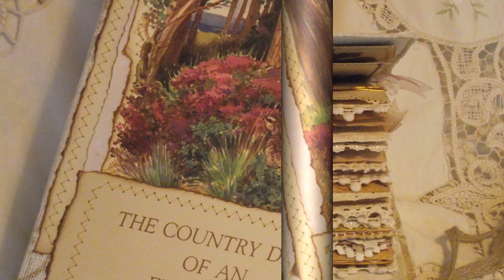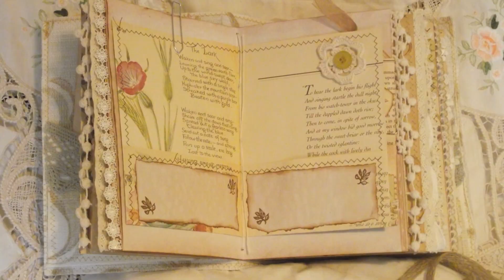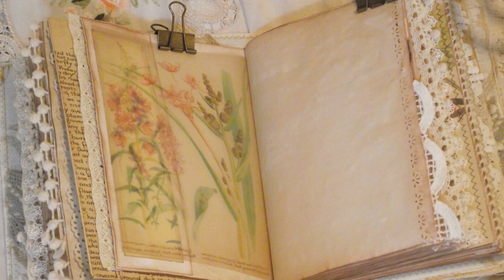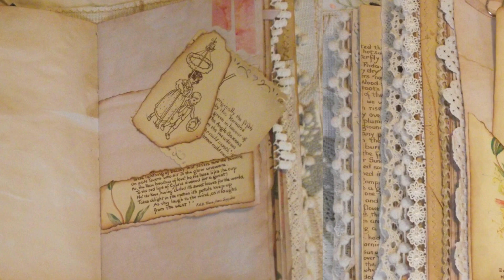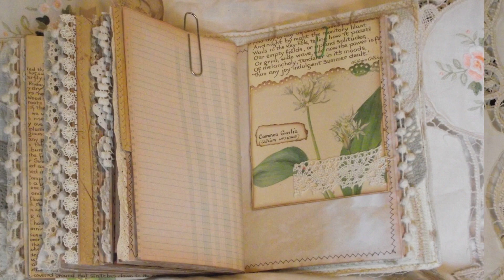Edith Holden Junk Journal *Sold*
This beautiful junk journal is filled using only Edith Holden images, all are taken from the books and are not scanned images.

This journal has a huge amount of writing space and little embellishments as the ephemera alone is enough. (didn't want to try and gild the lily!).  All tags etc can be written on the reverse and are all distressed around the edges.  Not all pages are shown in the Journal.  There is enough room for additional signatures to be added.

For more information about this junk journal please visit my Etsy store, it will be listed at 18.00 GMT on 26 April 2019:

Thank you to everyone who has provided me with inspiration for this tome.